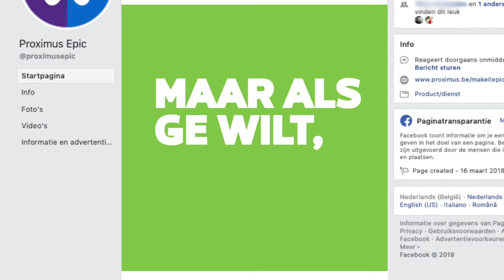20190401 8042478 Proximus Epic 2019 PR Video FB NL 01